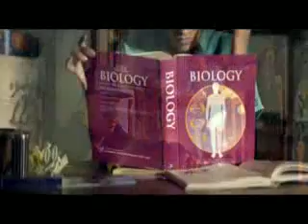Dappy - No Regrets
OFFICIAL VIDECLIP